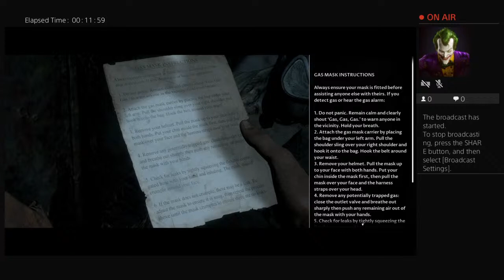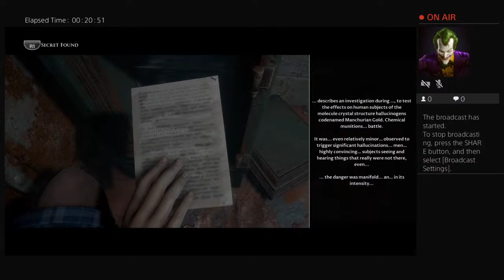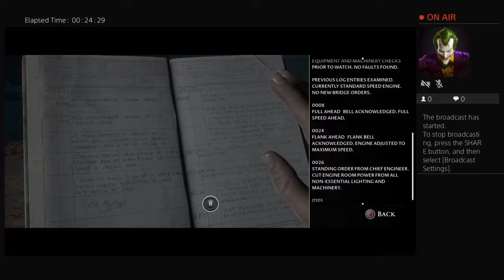amerimex22's Live PS4 Broadcast